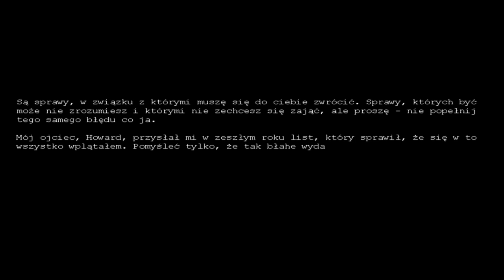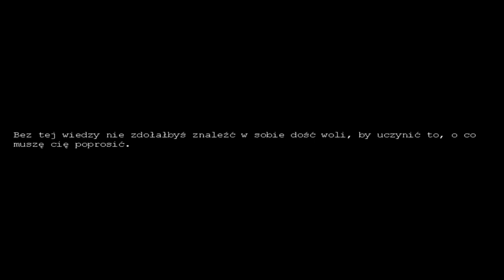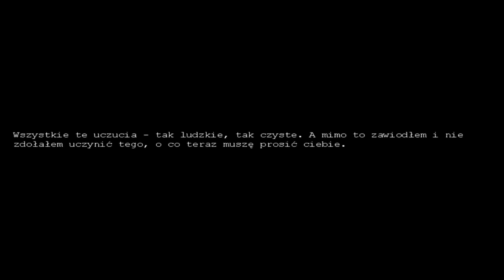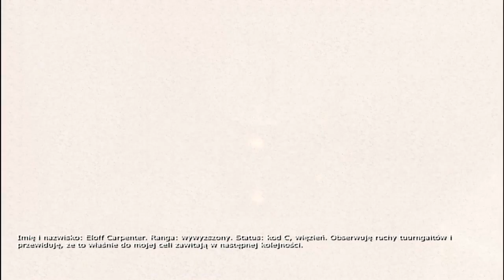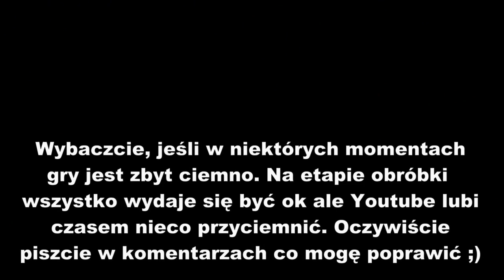Let's Play Penumbra Czarna Plaga [PL] część 1 - Pierwsze spotkanie ;]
Witajcie! Jest to 1 odcinek nowej serii: Let's Play Penumbra Czarna Plaga.
Gra jest w PEŁNI spolszczona ;]
Osobiście uważam, że ta część jest ciekawsza od Overture ale to tylko moje skromne zdanie ;P
Zapraszam do oglądania i lajkowania ;p